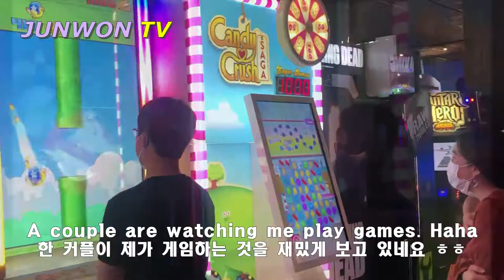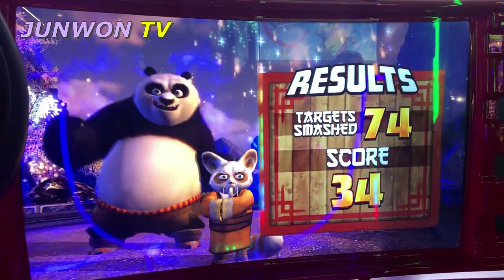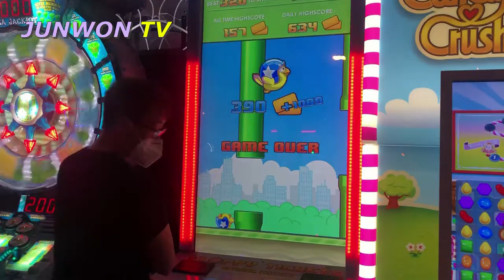Dave&Buster's /Free Doll Handout Event!!!🙈🙊//No Copyright Music/Exciting funky rhythm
[00:00- ] 1. 𝐏𝐞𝐲𝐫𝐮𝐢𝐬 - 𝐌𝐨𝐨𝐝
[01:31- ] 2. 𝐎𝐭𝐢𝐬 𝐌𝐜𝐃𝐨𝐧𝐚𝐥𝐝 - 𝐅𝐥𝐲 𝐀𝐰𝐚𝐲
[03:16- ] 3. 𝐁𝐢𝐳 𝐁𝐚𝐳 𝐒𝐭𝐮𝐝𝐢𝐨 - 𝐅𝐮𝐧𝐤𝐲 𝐃𝐢𝐬𝐜𝐨
[05:55- ] 4. 𝟏𝟑𝐨𝐮𝐧𝐜𝐞 - 𝐎𝐊𝐀𝐘

2. Otis McDonald - Fly Away
3. Biz Baz Studio - Funky Disco